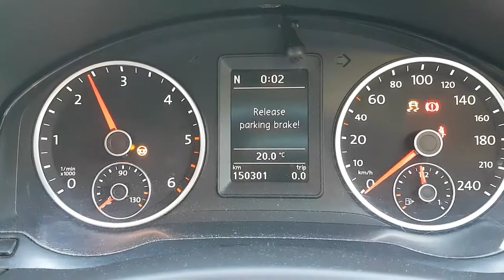WRECKING 2010 VOLKSWAGEN TIGUAN 2.0 MANUAL (C29511)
We are currently wrecking this 2010 VOLKSWAGEN TIGUAN 2.0 MANUAL (C29511).